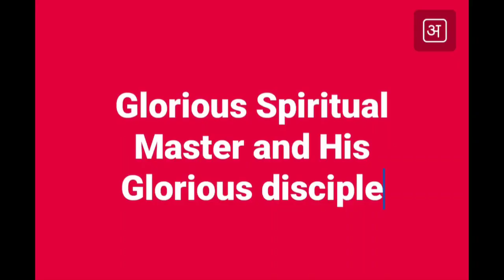Glorious Spiritual Master and Disciple radhanathswami maharaj singing Kirtan for Satyavati Mataji